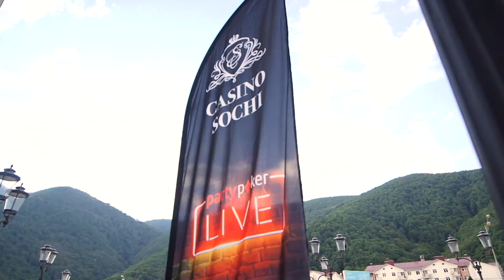Grand Prix Russia and Sochi Poker Festival Grand Final | 16 - 27 December 2019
We're putting the community back into live poker. We have everything a live poker player needs from exciting offers, exclusive livestreams and much more.